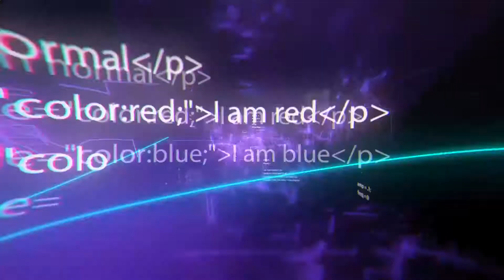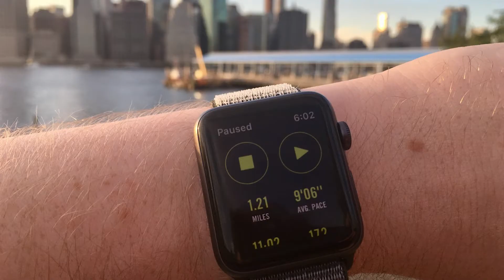10 Smart And Useful Gadgets You Have To See Right Now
10 Smart And Useful Gadgets You Have To See Right Now